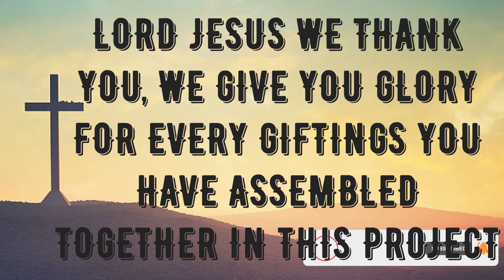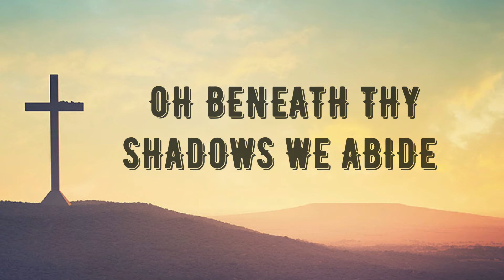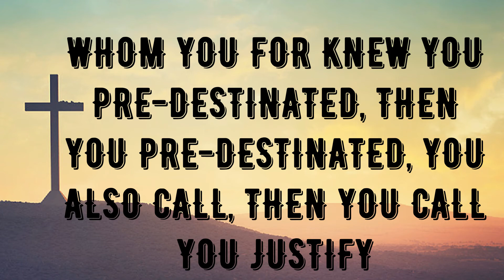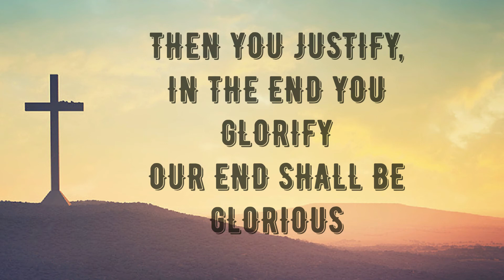CAPTAIN OF ISRAEL'S HOST BY UNCLE ATO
Take the helmet of salvation and the sword of Spirit, which is the word of God.
Here are links to other lyric videos on my channel that you'll enjoy: